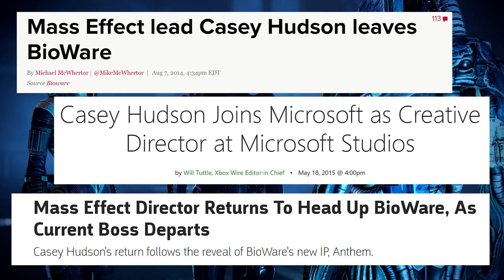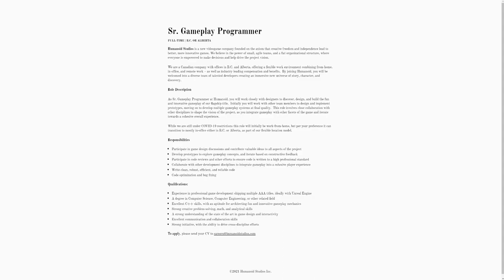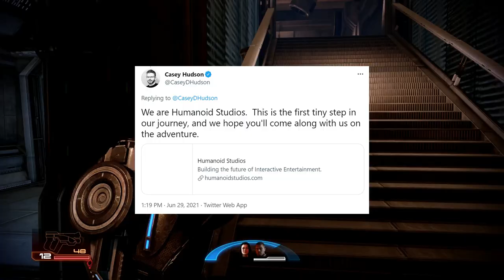Casey Hudson Returns; Announces New Studio - Should You Care?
Casey Hudson, formerly of BioWare is back on the gaming scene with the announcement of a new game studio that he claims is being created to unleash the creativity of developers and creative people all over the world. Whether that means it will follow a similar style to the RPG roots of his former employers, or something new entirely is an open question.

For now, Hudson has announced the name of his new studio, and that the studio will be working on a brand new IP and it is ripe with fresh ideas and innovation. Should you care about this? Let’s discuss another quick fix.